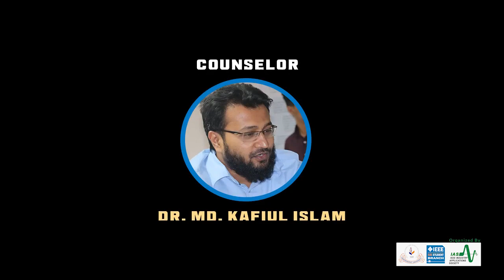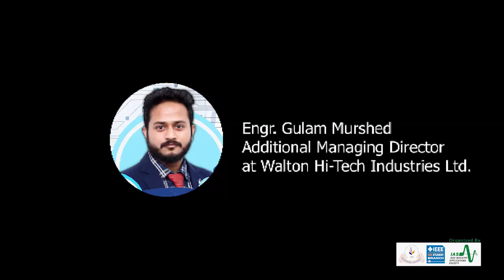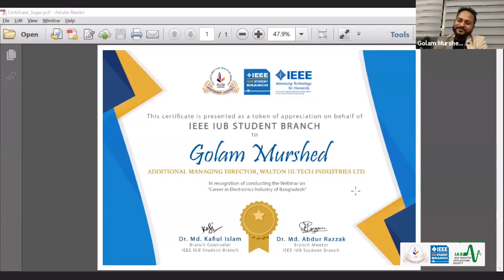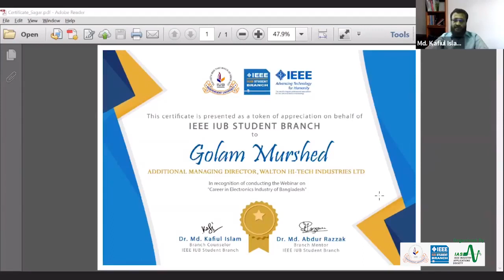Webinar on "Career in Electronics Industry of Bangladesh" | IEEE | IUB | Golam Murshed